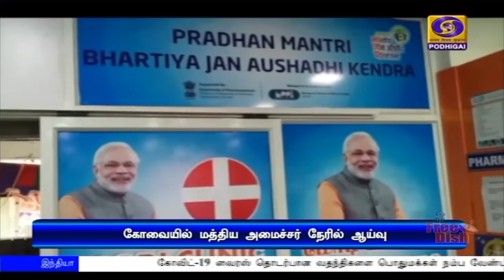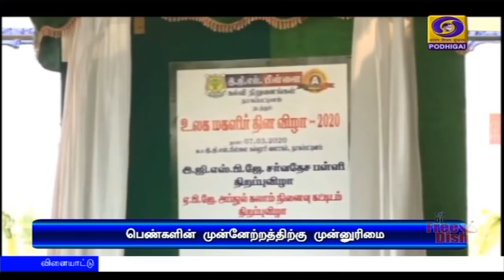பொதிகை இரவு 10.00 மணி செய்திகள் [07.03.2020]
கோவிட்-19 வைரஸ் தொடர்பான வதந்திகளை பொதுமக்கள் நம்ப வேண்டாம் - மக்கள் மருந்தக திட்ட பயனாளிகளுடன் கலந்துரையாடிய  பிரதமர் நரேந்திர மோதி வலியுறுத்தல்.
கோவிட்-19 வைரஸ் தொற்று அறிகுறி உள்ளவர்களை தனிமைப்படுத்தி சிகிச்சை அளிக்கும் இடங்களை தேர்வு செய்ய வேண்டும் -  அரசு அதிகாரிகளுக்கு, பிரதமர் நரேந்திர மோதி உத்தரவு

இந்தியாவில் கோவிட்-19 வைரஸால் பாதிக்கப்பட்டவர்களின் எண்ணிக்கை 34-ஆக உயர்ந்தது - ஓமனிலிருந்து தமிழகம் திரும்பிய ஒருவருக்கு வைரஸ் தொற்று இருப்பது கண்டுபிடிப்பு